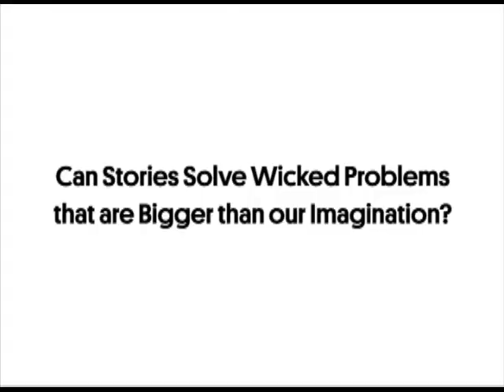Can Stories Solve Wicked Problems that are Bigger than our Imagination?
It’s 2014 and we have no flying cars, no Mars colonies, no needle-less injections, and yet plenty of smartphone dating apps. Is our science fiction to blame if we find today’s science and technology less than dazzling? Inspired by Neal Stephenson’s 2011 article “Innovation Starvation,” in which he argues that science fiction is failing to supply our scientists and engineers with inspiration, and the new anthology Hieroglyph: Stories and Visions for a Better Future, this event will explore a more ambitious narrative about what’s coming. From the tales we tell about robots and drones, to the narratives on the cutting edge of neuroscience, to society’s view of its most intractable problems, we need to begin telling a new set of stories about ourselves and the future.

Join the conversation online using abetterfuture and by following @FutureTenseNow.

With:
Vandana Singh
Author, “Entanglement,” Hieroglyph: Stories and Visions for a Better Future

David Rejeski
Director, Science & Technology Innovation Program, Woodrow Wilson International Center for Scholars

Karl Schroeder
Author, “Degrees of Freedom,” Hieroglyph: Stories and Visions for a Better Future

Moderator:
Dan Sarewitz
Co-Director, Consortium for Science, Policy & Outcomes